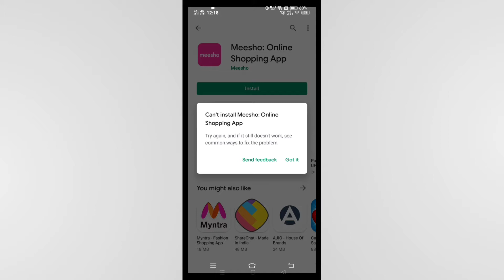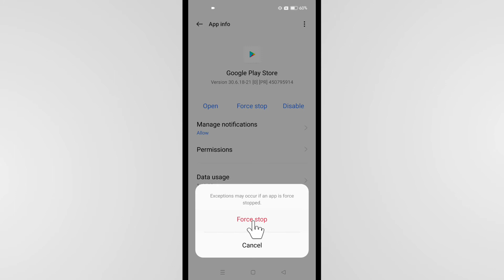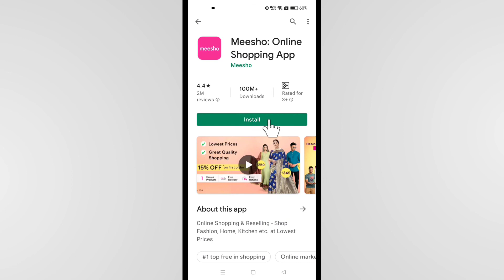Try Again And If It Still Doesn't Work See Common Ways To Fix The Problem